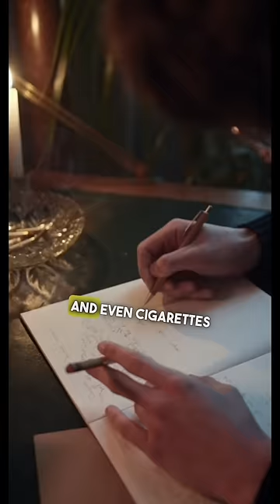Worst Traffic Jam Ever 😳